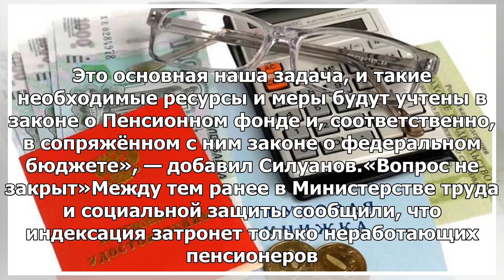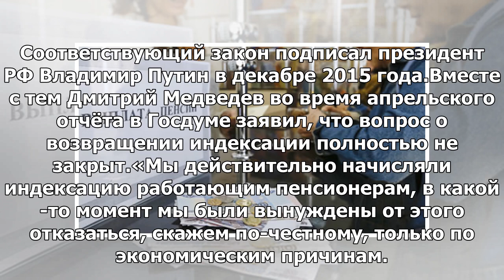Выше инфляции: пенсии в России будут проиндексированы на 7% в 2019 году